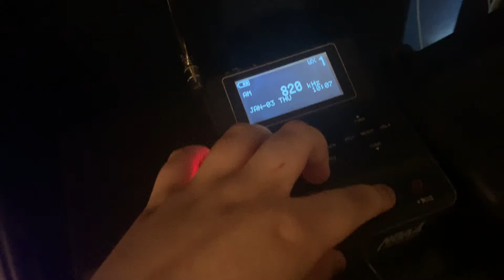SVR ON 620/820/770 KHZ (REAL EAS#1423-1425)